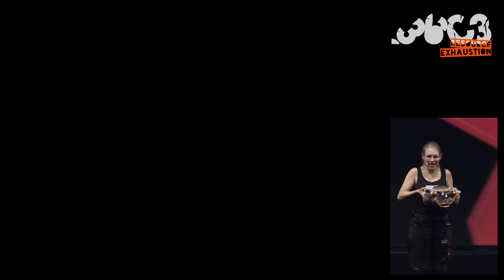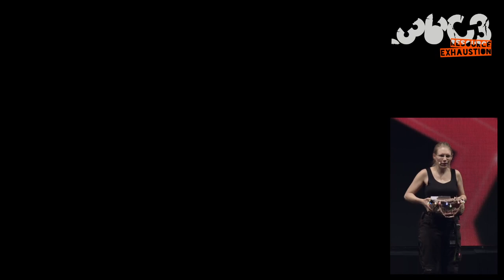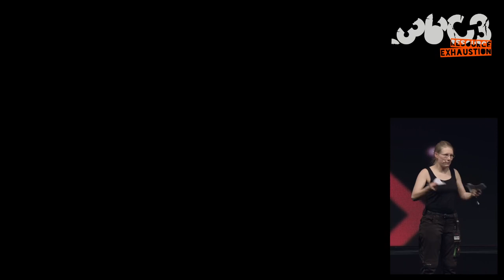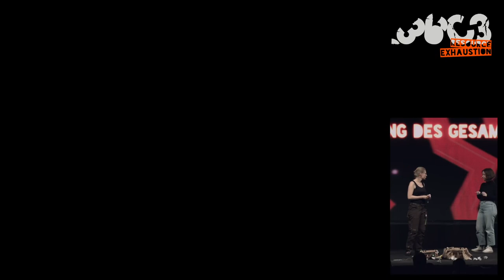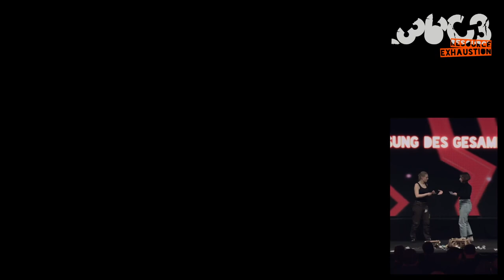36C3 ChaosWest: Feierliche Verlesung des gesammelten Ärgers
None

**Anger Exchange Point — MIT ÄRGER-GARANTIE!**

Wir halten, was wir versprechen!

Haben Sie sich geärgert?
Kein Klopapier mehr da? Zu viele Menschen? Versehentlich etwas dummes gesagt? Die Klimakatastrophe rollt unaufhaltsam auf uns zu und niemand tut etwas?

Ärgerlich, oder?
Aber es ist doch viel schöner, wenn sich jemand anderes ärgert! Am AEP in der Haecksen-Assembly gibt es die ÄRGER-GARANTIE! Wir garantieren: Über jeden Ärger wird sich einmal¹ geärgert!

In dieser eigens für Sie konzipierten Veranstaltung lösen wir unser Versprechen an Sie ein: Die übriggebliebenen Ärger werden verlesen und professionell zerärgert.
**Hier wird Ihr Ärger gewürdigt!** Für allen übriggebliebenen Ärger haben die Haecksen zwei international führende Ärgerinnen engagiert, um speziell auf Ihren Ärger einzugehen!

Mit Zeit-Zurück-Garantie²!

¹ Abweichungen innerhalb einer Größenordnung vorbehalten.

² investierte Zeit wird vom 01. bis zum 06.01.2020 auf dem Messegelände Leipzig zurückerstattet oder für die Verwendung des AEP vom 10. bis zum 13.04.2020 gutgeschrieben.

Piko